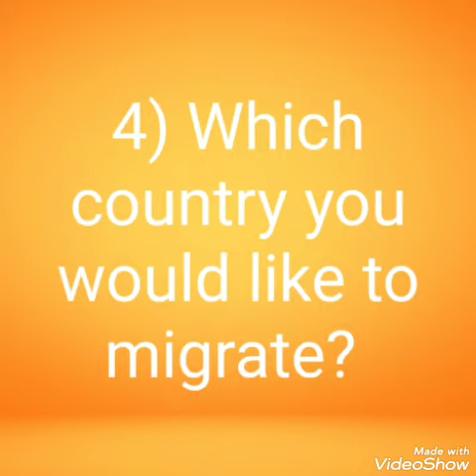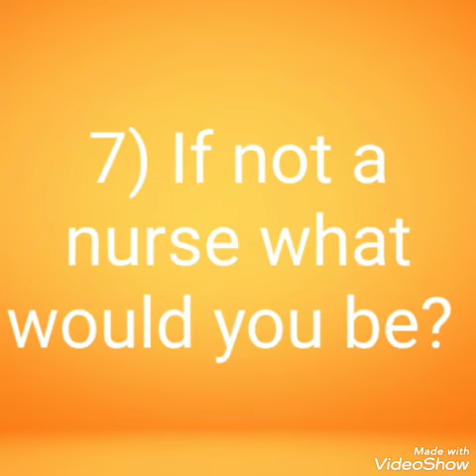Frequently ASKED warm UP questions